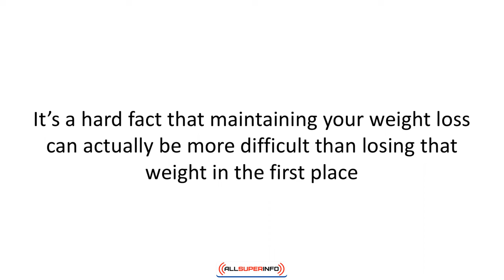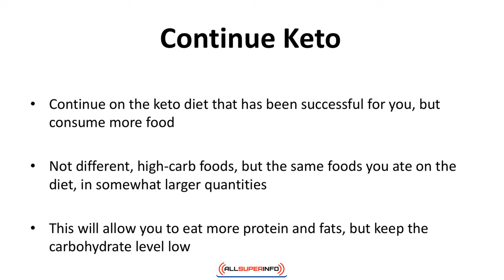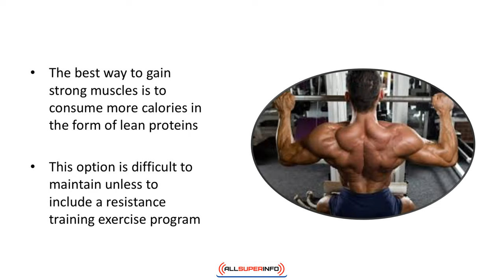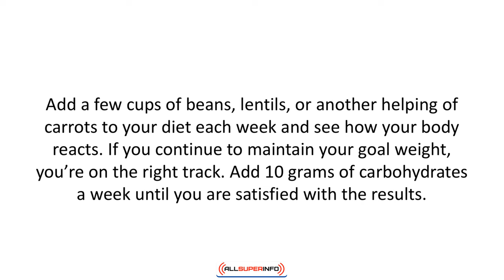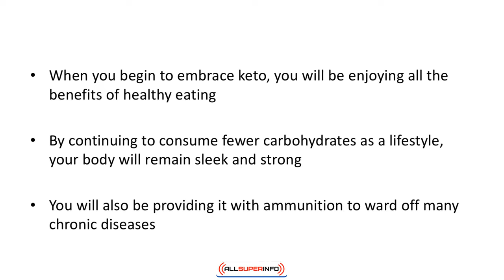Video 10 Conclusions